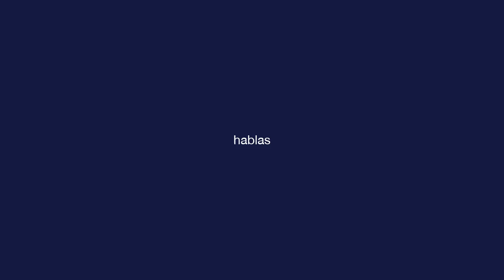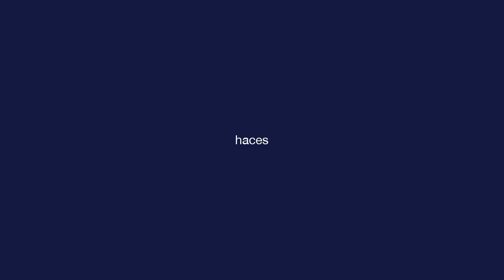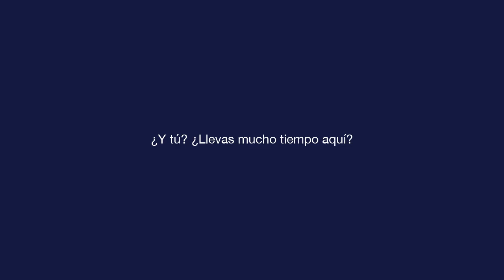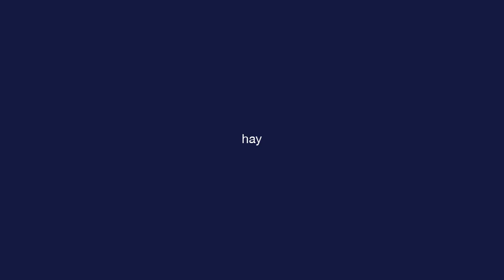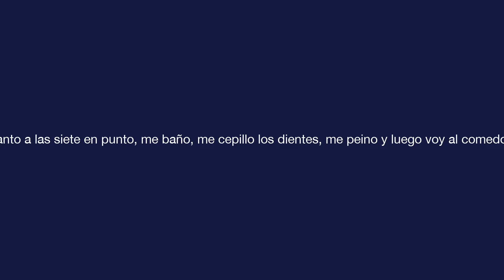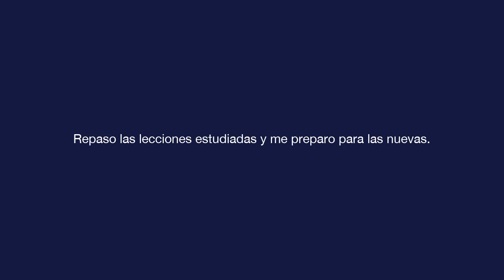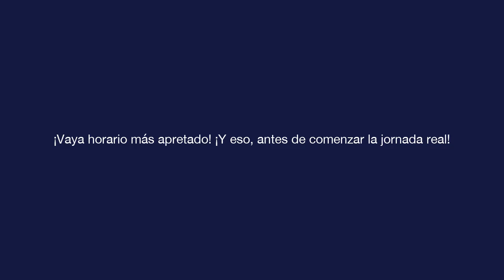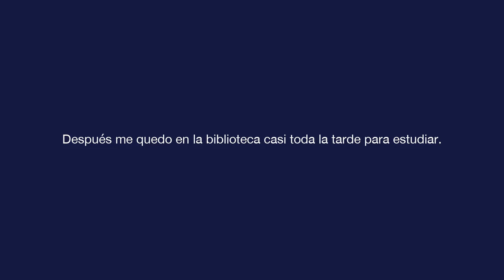基础西班牙语 - 第7课 - ¿Por qué no me hablas más de tu vida?